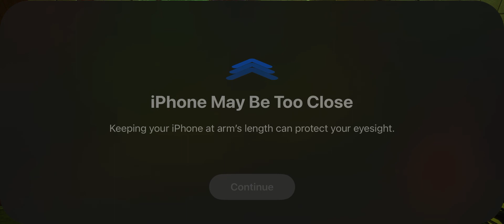Ocean Horn 2: How to find the Key to the Elevator Control Room